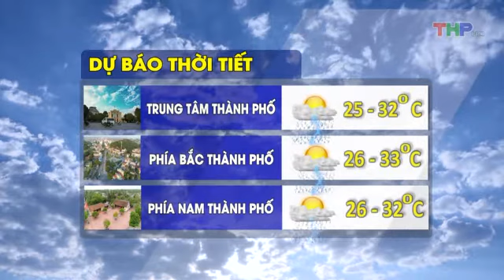Dự báo thời tiết tối 18/6/2019